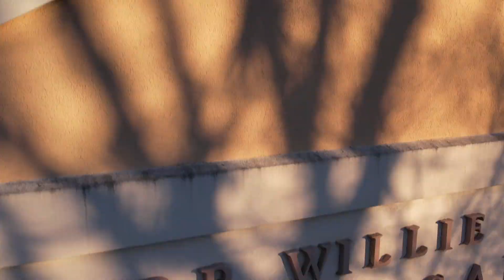Best Buy Teen Tech Center (Memphis, TN)